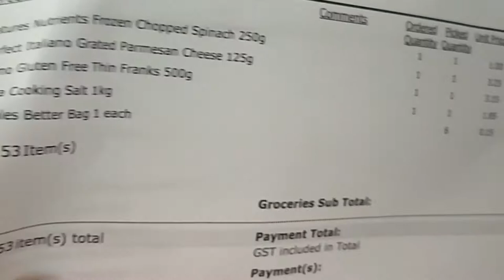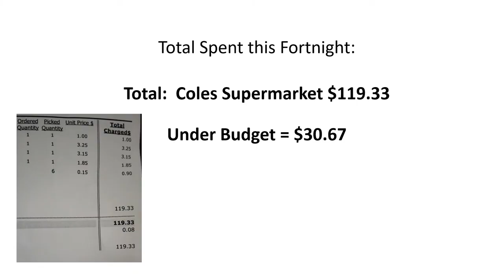Grocery Haul Video - Week beg 17 Aug 2020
This is the grocery haul video for the week beginning 17 August 2020 based on my $150 budget. I really stocked up on fruit and vegetables for this fortnight. There was some good bargains and I wanted to start having smoothies for breakfast so I picked up quite the selection this shop. Did I stick to the $150 budget? Check the video.